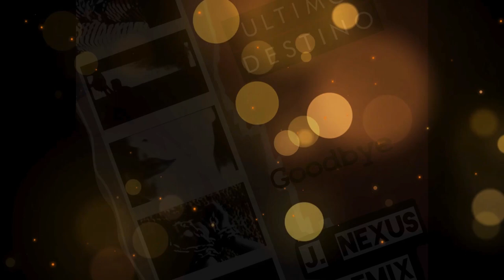Ultimo Destino - Goodbye (J. Nexus Remix)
Remix del tema "Goodbye" de Ultimo Destino realizado por Julio Nexus (Megabeat, Interfront)